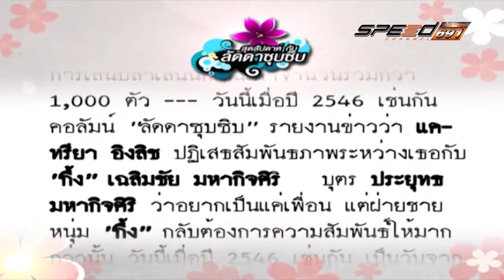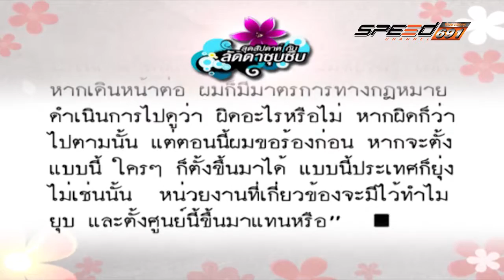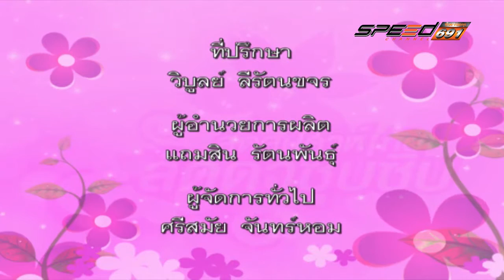สุดสัปดาห์กับลัดดาซุบซิบ 19 06 2016 (3/3)